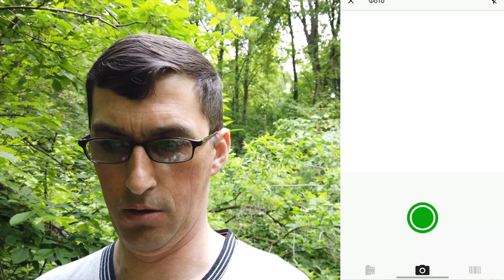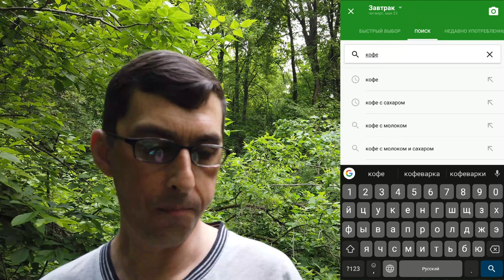EDC \ жор - обжорыч \ злаковый батончик